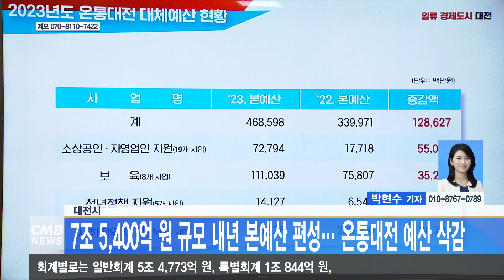[대전뉴스]대전시, 7조 5400억원 규모 내년 본예산 편성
[아나운서]
대전시가 내년 본예산을 편성했습니다.

[기사]
내년도 본예산은 올해보다 4.5% 증가한 7조 5,401억 원입니다.

회계별로는 일반회계 5조 4,773억 원, 특별회계 1조 844억 원, 기금 9,784억 원으로 올해 대비 2.1%, 8.6%, 14.8% 각각 늘었습니다.

대전시는 민선 8기 약속사업 이행을 위해 유아교육비 173억 원, 베이스볼 드림파크 조성 400억 원, 0시 축제 30억 원 등
1,938억 원을 투입했습니다.

반면, 올해 시비 1,273억 원을 포함해 1,814억 원을 투입한 지역화폐 온통대전은 예산을 전액 삭감했습니다.

이번 예산안은 시의회 의결을 거쳐 12월 16일 최종 확정될 예정입니다.